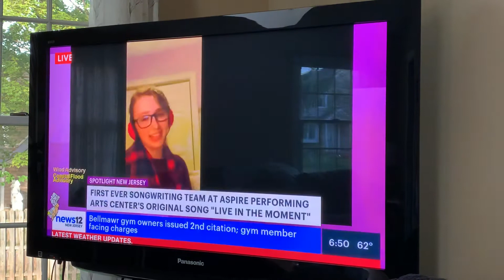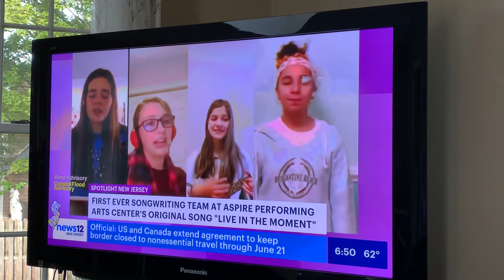Aspire PAC’s Songwriting: A Collaborative Journey on News12